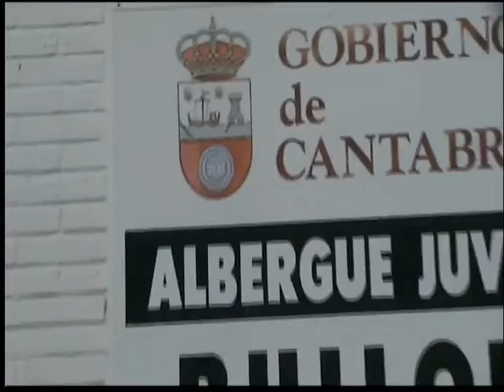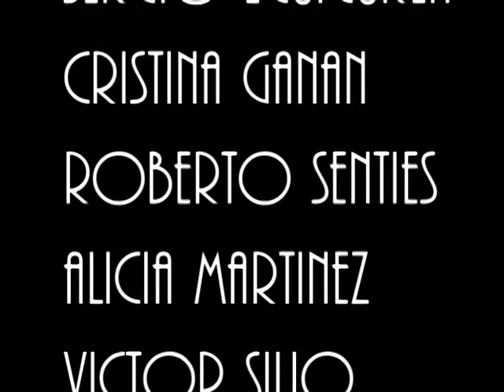A prueba de todo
G.S San Jose 582 - A prueba de todo